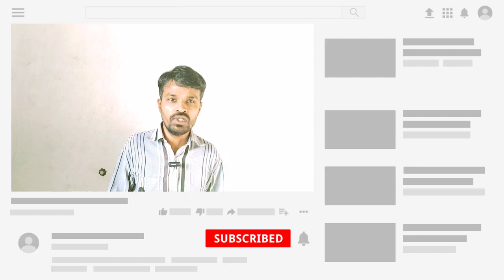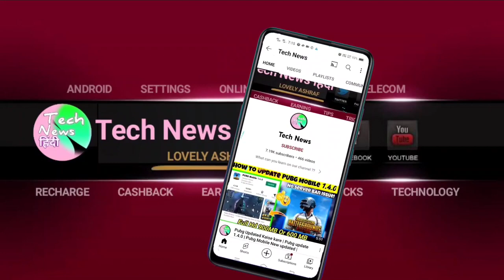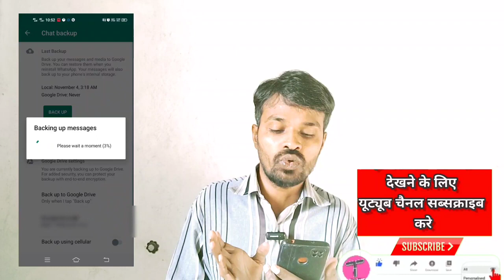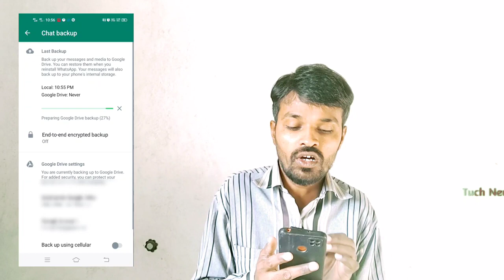WhatsApp chat backup Kaise Le | whatsapp chat backup Kais Kare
hello Dosto aaj main apko batane wala hu whatsapp chat backup kaise lete hain
agr ap mobile nYa lete hain ya Reset karte hain to aise main apko WhatsApp ki kuch settings kar leni jaruri hai taki apki jo chat wo waps dusre mobile main aaye date ke sath to chaliye jante hain kaise kare whatsapp chat backup